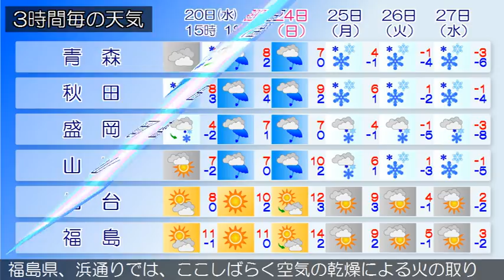2017/12/20 東北地方の天気予報 昼